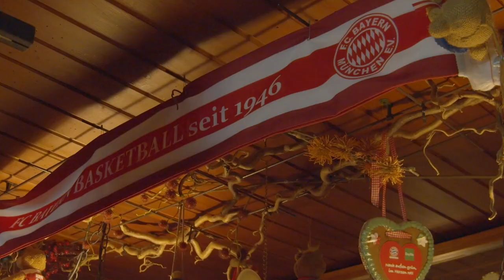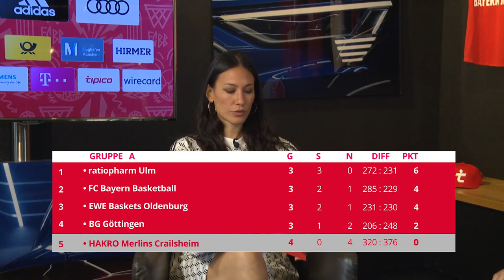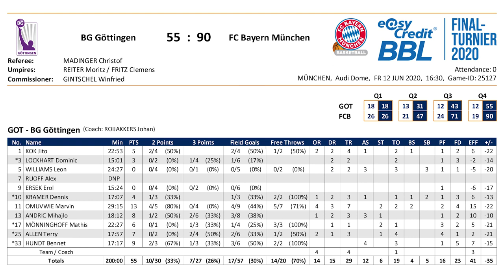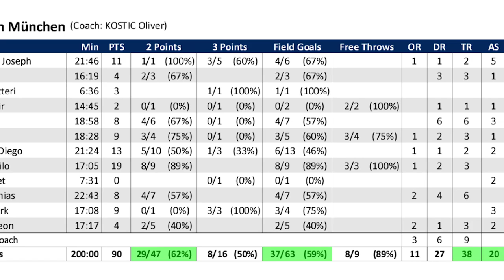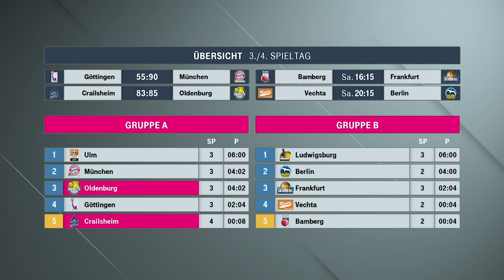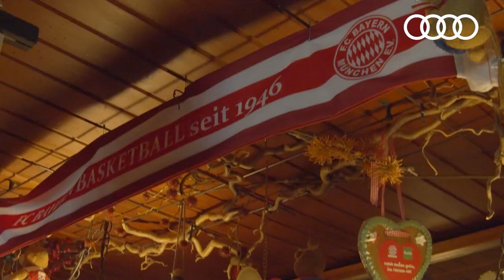TOGETHER - Das Final10 Magazin | Gast: Steffen Hamann | presented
Die lebende Basketball-Legende Steffen Hamann teilt dieses Mal live mit uns seine Expertise: Wie geht man an einen Statistikbogen heran, welche Werte eines Spielers kann man nicht in Zahlen ausdrücken & was erwartet uns im Spiel gegen Oldenburg? Darüber hinaus gibt’s eine ausgiebige Hotel-Tour mit Paul Zipser, 10 Kurze mit dem Langen aus Oldenburg & jede Menge Basketball!

Intro: (0:00)
Fan-Treff Impressionen: (0:19)
Begrüßung Steffen Hamann: (0:50)
BEITRAG - Hotel Update mit Paul Zipser (Leonardo Hotels): (3:56)
Hotel-Leben aus Spielersicht: (8:10)
BEITRAG - Hotel Update Spielezimmer (Leonardo Hotels): (10:46)
Rückblick auf Göttingen-Spiel: (13:45)
Steffen erklärt Statistiken: (15:08)
BEITRAG - Lustige Gegnervorstellung Oldenburg: (21:13)
Steffen über Rasid Mahalbasic: (22:45)
BEITRAG - 10 Kurze mit Rasid Mahalbasic (BayernLB): (25:12)
Vorschau auf Oldenburg-Spiel: (27:57)
BEITRAG - Vorbericht Oldenburg (Tipico): (30:19)
Verabschiedung & Happy Birthday: (32:35)
Bilder des Tages (Audi): (34:00)